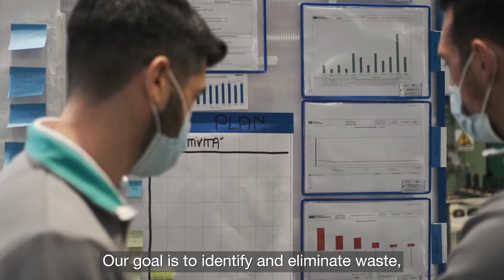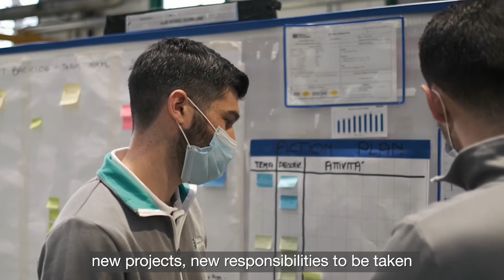Andrea, Team Leader of the Kaizen Promotion Office - Interviews with employees of Pietro Fiorentini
Our colleagues talk about their experience at Pietro Fiorentini.